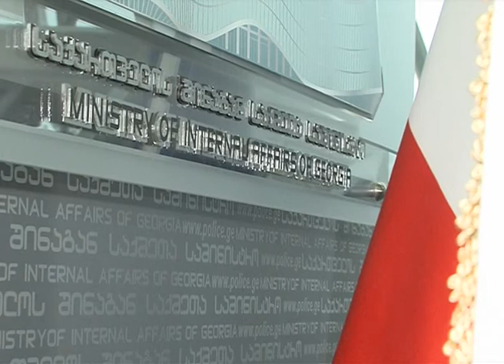შს მინისტრის, გიორგი მღებრიშვილის ბრიფინგი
„პირველ რიგში, მინდა, კიდევ ერთხელ ყველას მოგილოცოთ ევროკავშირთან სავიზო რეჟიმის ლიბერალიზაციის მიმართულებით მიღწეული პროგრესი.

იცით, რომ ევროკავშირთან სავიზო რეჟიმის ლიბერალიზაციის სამოქმედო გეგმა საქართველოს ოფიციალურად 2013 წლის თებერვალში გადმოეცა და თითქმის სამი წლის განმავლობაში საქართველოს მთავრობას ძალისხმევა არ დაუშურებია მისი წარმატებით შესრულებისთვის. ეს იყო კომპლექსური პროცესი, რომელშიც ჩართული იყო ხელისუფლების ყველა რგოლი. ერთ-ერთ წამყვან როლს ამ პროცესში შინაგან საქმეთა სამინისტრო ასრულებდა. ვიზალიბერალიზაციის სამოქმედო გეგმით გათვალისწინებული ვალდებულებების 60 %-მდე სწორედ შსს-ზე მოდიოდა, მათ შორის, საზღვრის ინტეგრირებული მართვა, არალეგალური მიგრაციის, ორგანიზებული დანაშაულის, ნარკოდანაშაულის და ტრეფიკინგის წინააღმდეგ ბრძოლა, სამართალდაცვით სფეროში საერთაშორისო თანამშრომლობის გაღრმავება.

მინდა, მადლობა გადავუხადო შინაგან საქმეთა სამინისტროს ყველა თანამშრომელს, რომლებმაც საკუთარი წვლილი შეიტანეს, რომ ეს ვალდებულებები წარმატებით შესრულებულიყო.

მათ განსაკუთრებულად ვულოცავ ამ შედეგს.

ხვალიდან საქართველოს მოქალაქეებისთვის ევროკავშირის კარი ოფიციალურად გაიღება.

ეს არის დიდი ნდობა და აღიარება ჩვენი ევროპელი პარტნიორების მხრიდან, რომელიც, ამავდროულად, ასევე დიდ პასუხისმგებლობას გვაკისრებს.

მე დღეს ხელი მოვაწერე ბრძანებას, რომლითაც ჩვენს მესაზღვრე-კონტროლიორებს სასაზღვრო-გამშვებ პუნქტებზე 28 მარტიდან დაევალებათ, რომ დეტალურად გაესაუბრონ ყველა მოქალაქეს, რომელიც იმ ევროპულ ქვეყნებში მიემგზავრება, სადაც ვრცელდება თავისუფალი სავიზო რეჟიმი, გაუწიონ კონსულტაცია უვიზო მიმოსვლის პირობებთან დაკავშირებით და შეამოწმონ მათი სამგზავრო დოკუმენტების შესაბამისობა შენგენის მოთხოვნებთან.

იმ შემთხვევაში, თუ ამგვარი შემოწმებისას და გასაუბრებისას გამოვლინდება, რომ რომელიმე დოკუმენტი არ შეესაბამება შენგენის ზონაში საზღვრის კვეთისთვის საჭირო სტანდარტებს, რაც თავისთავად გულისხმობს იმას, რომ აღნიშნული პირს, მაღალი ალბათობით, არ შეუშვებენ ევროკავშირში, მესაზღვრე-კონტროლიორი ამის თაობაზე მას წინასწარ გააფრთხილებს და მოსალოდნელ შედეგებსაც განუმარტავს.

ეს არის დამატებითი ღონისძიება, რომელსაც შსს მიმართავს მოქალაქეთა მაქსიმალური ინფორმირებისთვის, რათა არ მოხდეს უვიზო რეჟიმის პირობების დარღვევა.

ამასთან, როგორც მოგეხსენებათ, პრემიერ-მინისტრის დავალების შესაბამისად, ჩვენ შევიმუშავეთ სპეციალური პროგრამა, რათა საქართველოს ყოველი მოქალაქე, რომელიც უვიზო რეჟიმით გათვალისწინებულ პირობებს დაარღვევს, სწრაფად და ეფექტურად გამოვავლინოთ და ჩვენს ევროპელ კოლეგებს ინფორმაცია პროაქტიულად მივაწოდოთ.

აქვე შევნიშნავ, რომ ბოლო 6 წლის განმავლობაში ევროკავშირის ქვეყნებიდან საქართველოში შემოვიდა 7300 განცხადება რეადმისიის თაობაზე და აქედან, 95 პროცენტი დაკმაყოფილდა, რაც მოწმობს მჭიდრო თანამშრომლობას ევროკავშირის ქვეყნების სამართალდამცავ ორგანოებთან, როგორც ორმხრივი ხელშეკრულებების, ასევე, პოლიციის ატაშეების დონეზე.

ევროპელ პარტნიორებთან საერთშორისო საპოლიციო თანამშრომლობის გაღრმავების მიმართულებით უმნიშვნელოვანესია ისტორიული შეთანხმება საქართველოს შსს-სა და ევროპოლს შორის, რომელსაც ხელი 4 აპრილს მოეწერება. ეს ნიშნავს იმას, რომ ჩვენ ვხდებით ევროკავშირის ნაწილი სამართალდაცვით სფეროში, რაც არის მნიშვნელოვანი წინგადადგმული ნაბიჯი საქართველოს ევროინტეგრაციის გზაზე.

გილოცავთ კიდევ ერთხელ და მინდა ყველას გვახსოვდეს, რომ გზა ევროპისკენ კანონის პატივისცემაზე გადის!

გისურვებთ წარმატებებს!“